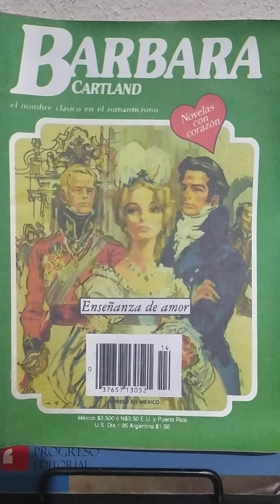Enseñanza de amor capitulo final...(ASRM)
Bàrbara Cartland. Enseñanza de amor capitulo final.